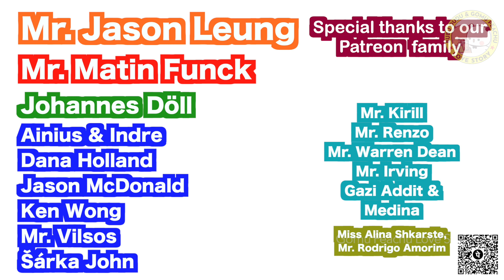peachu is lost in mountains part-2 😱😱 | bubu dudu | peach goma | gomu peachu | ep-116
Peachu is lost in mountains, a rescue team is looking for her, but they say there are chances they will not find her 😱

➡️Treads : GomuPeachuLoveStory

▶️ Credit for images and music